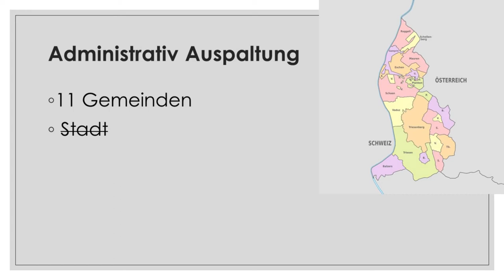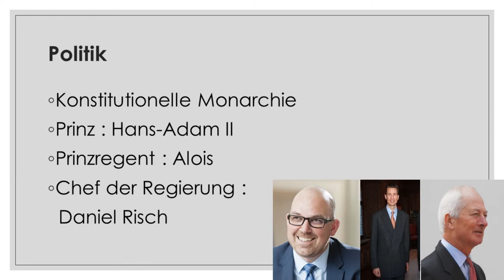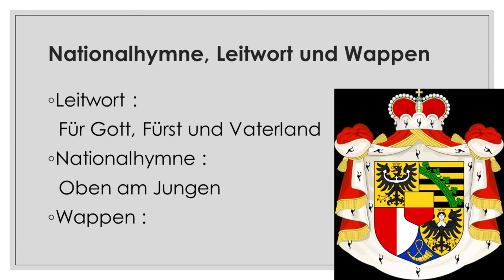Liechtenstein : Mission Informationen (Version allemande)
Cette vidéo vous informe sur le Liechtenstein mais en allemand !
Dieses Video präsentiert euch über Liechtenstein !
Mon logiciel de montage (Meine Montage-Software) : Shotcut